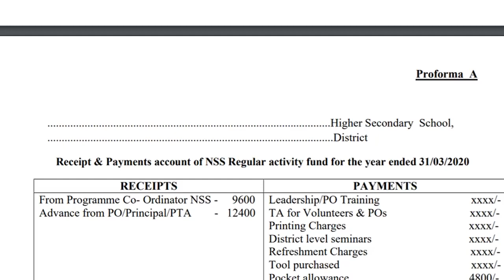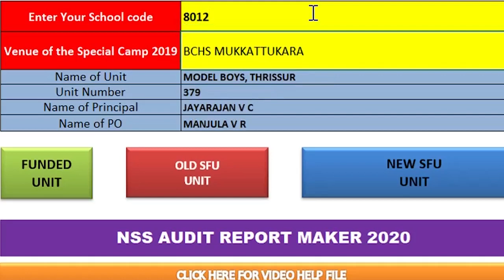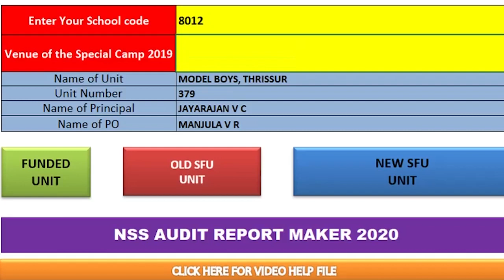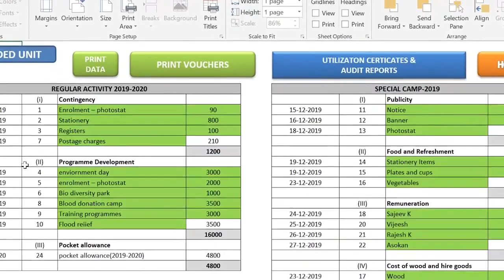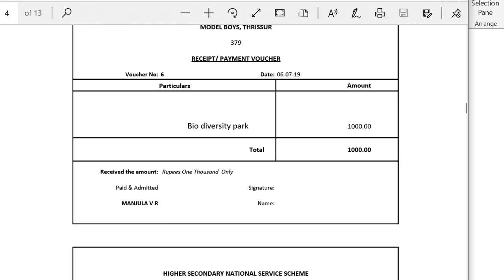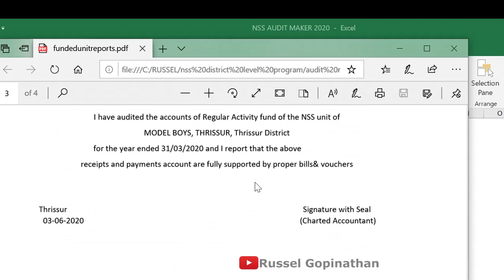NSS AUDIT REPORT MAKER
പുതിയ പ്രോഗ്രാം ഓഫീസര്‍മാര്‍ക്കും, ഓഡിറ്റ് റിപ്പോര്‍ട്ട് തയ്യാറാക്കി പരിചയമില്ലാത്തവര്‍ക്കും പ്രയോജനപ്പെടാവുന്ന ഒരു excel software ആണ് താഴെ പരിചയപ്പെടുത്തുന്നത്